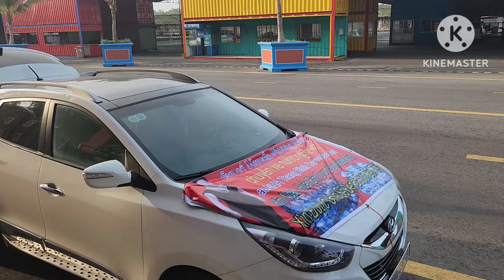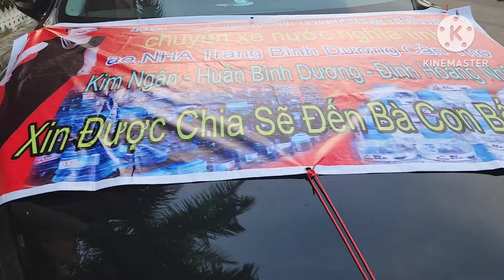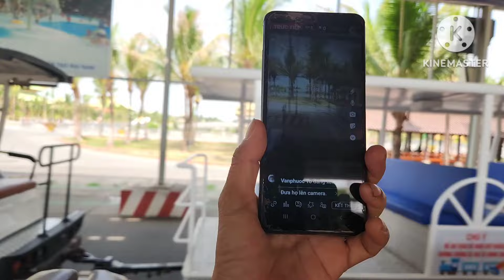30 THÁNG 4.VỀ ĐẠI NAM GẶP EM NGÂN. 0342379440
VỀ ĐẠI NAM